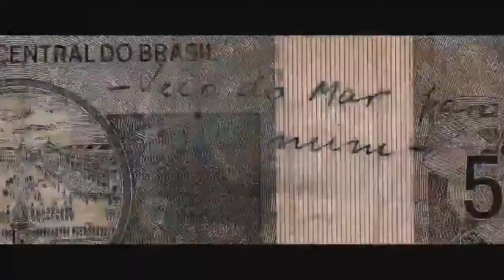Programa 05 - Bia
💬 Para mais Informações e AGENDAMENTO
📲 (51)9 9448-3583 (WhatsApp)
📥 Direct

👉 Ligue ou mande uma mensagem para nosso WhatsApp e agende agora seu procedimento.

Clique aqui em baixo nesse link e deixe uma mensagem direto para nosso WhatsApp.

📭 Av. Benjamin Constant 33, Poa/RS (( Em frente a Igreja São João ))

➡ Informe-se sobre nossos cursos profissionalizantes todos com certificado.
✅ Micropigmentação capilar
✅ Camuflagem de estrias
✅ Maquiagem Permanente ( sobrancelhas Microblading, contorno de olhos,contorno de boca com preenchimento )
✅ Remoção de tatuagens
✅ Micropuntura
✅ Tatuagem

📺 Confira a nossa Programação da Grande Sul TV 📺

CANAIS:

- CANAL 55.1 TV Digital Aberta (Porto Alegre e Região Metropolitana em 30 municípios); atinge 04 milhões de domicílios.

- CANAL 11 NET (Capital Porto Alegre) com 397 mil assinantes.

- CANAL 11 TUBARON TELECOM com 230 mil assinantes (Porto Alegre, Butiá, Canoas, Encruzilhada do Sul, Minas do Leão, Pântano

Grande, Porto Alegre, Rio Pardo, Santa Cruz do Sul)

- CANAL 520 TVN com 150 mil assinantes (Canoas, Cachoeirinha, Esteio, São Leopoldo, Sapucaia do Sul).

- CANAL 35 SINAL TV - Operadora de TV à Cabo (cidade Sapucaia do Sul)

- CANAL 355 VIVO (Porto Alegre).

- CANAL 355 SKY (Porto Alegre).